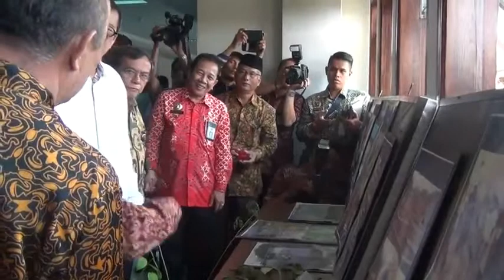Kunjungan Menkumham RI, Yasonna H Laoly ke Kanwil Kemenkumham Kep Bangka Belitung Tahun 2015